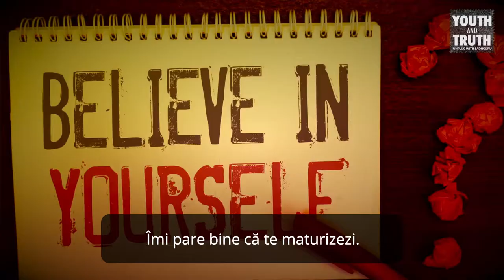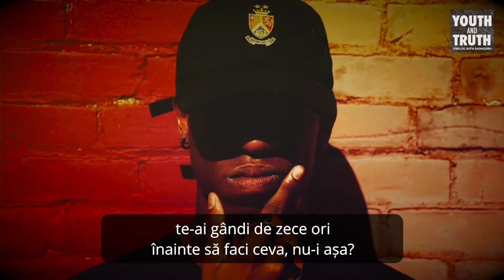Cum să te Descurci cu Neîncrederea în Sine? | Sadhguru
Regina Cassandra îl întreabă pe Sadhguru cum ar putea tinerii să se descurce cu neîncrederea în sine și schimbările multe care au loc în timpul procesului de creștere și maturizare.